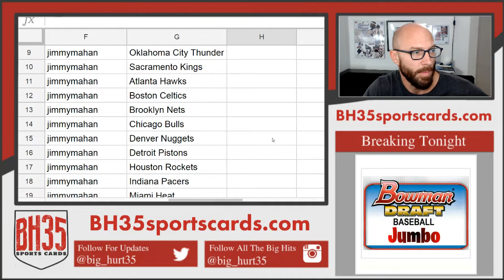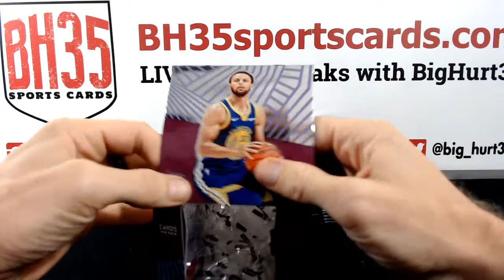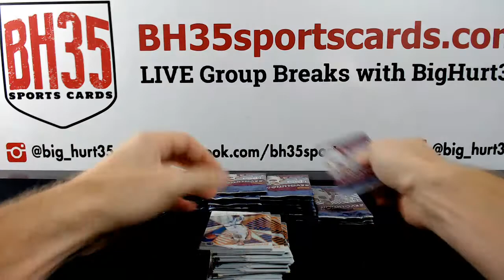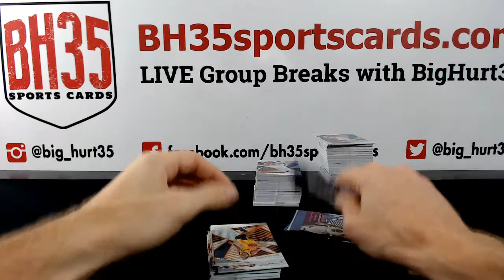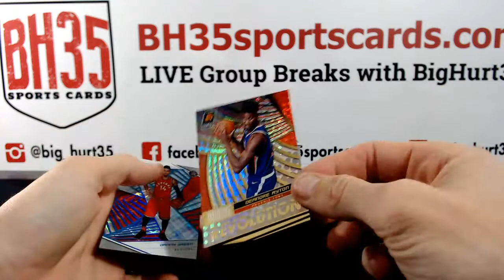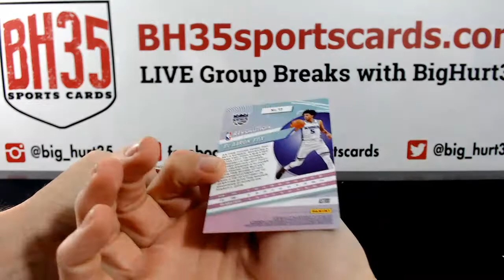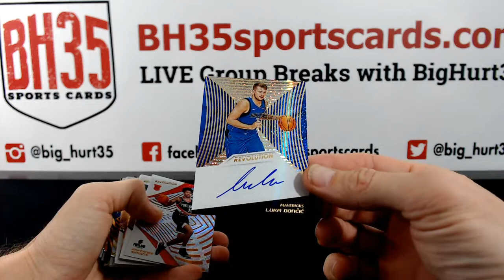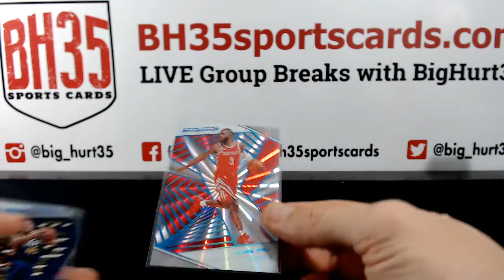2018/19 Panini Revolution Basketball | 8 Box Case Break #2 Pick Your Teams